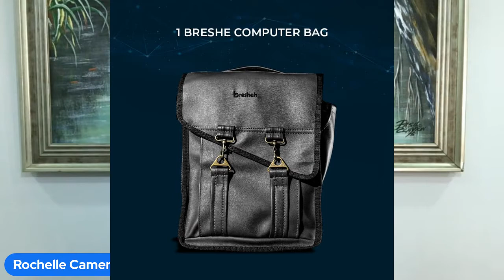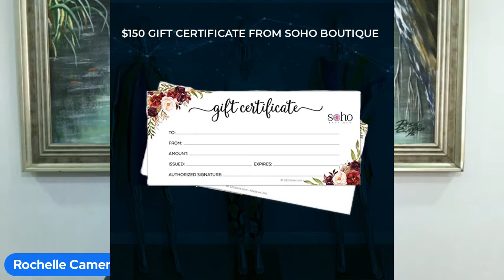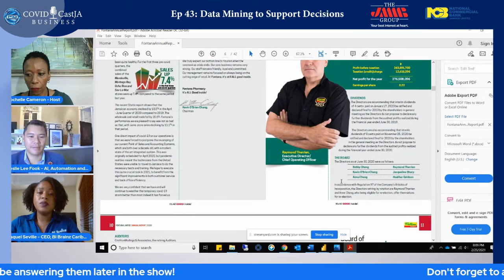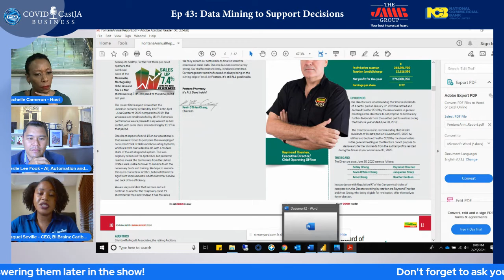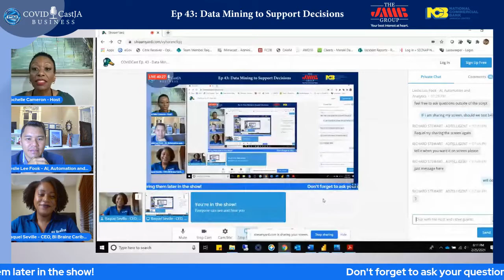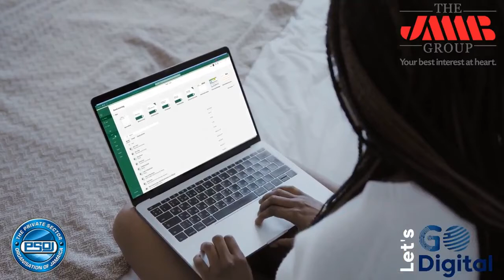Data Mining to Support Decisions - COVIDCASTJA Episode 43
Many businesses have so much data that they don't know how to make sense of it 😕 How do you separate the noise from what is actually relevant and useful? 😧

Luckily on this episode of COVIDCastJA, Raquel Seville, CEO BI Brainz Caribbean explains how to tell insightful stories through Data Dashboards like the ones they created for companies like Fontana Pharmacy and Grace Kennedy

Listen as she and Leslie Lee Fook, Data Transformation Strategist at Incus Services, underline why data is the key to the next Industrial Revolution!

✏ Register now for the Let's Go Digital Conference to learn more about how to use technology in your business so that you don't get left behind